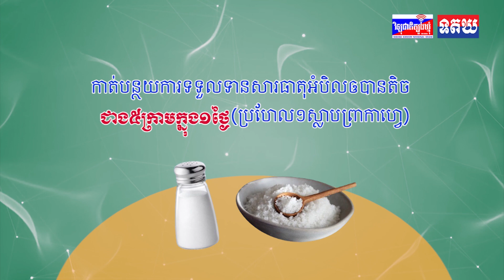មេឃក្តៅម្លឹងៗ សូម្បីផ្ទាំងទឹកកកធំចុងក្រោយនៅវេណេស៊ុយអេឡា ក៏បានរលាយអស់គ្មានសល់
សូមចូលទៅកាន់ FolloW  👇
ព័ត៌មានវីដេអូ៖ ទូរទស្សន៍ជាតិខេត្តត្បូងឃ្មុំ ✅